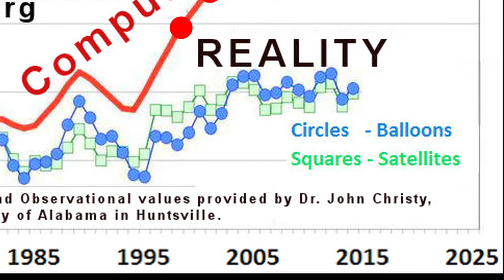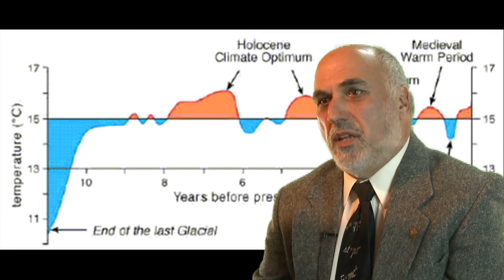How Reliable are Satellite Temps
Satellite data for earth's atmosphere temperature measurements are quite reliable as they continually monitor almost all of the earths' surface area except small areas near the poles.